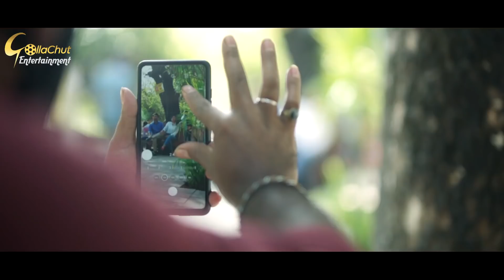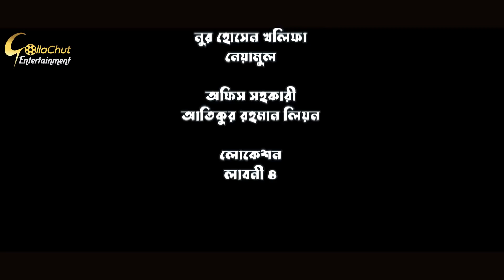Ultra Modern Bou | আল্ট্রা মডার্ন বউ | Hossain Nirob | Afri Selina | Natok 2021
প্রচেষ্টা এ্যাড মিডিয়া প্রযোজনা
Natok : Ultra Moder Bou
Script : Mejbah Uddin Sumon
Director : Musafir Rony
Producer : Mozaffor Hossain Dipu
Cast :  Hossain Nirob, Afri Selina, Sahele Akter, Ashim Roy
Cinematography : MD Solayman
Edit & Colour : Sajedur Reja Shohel